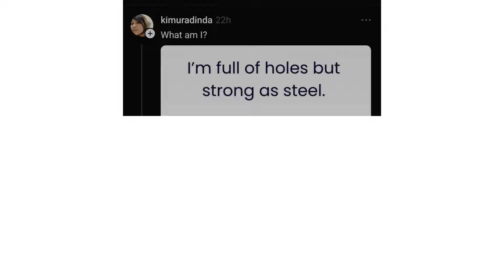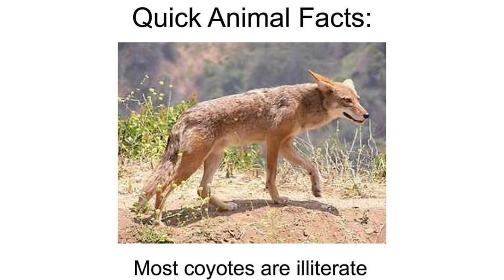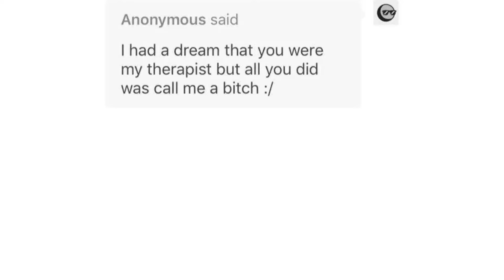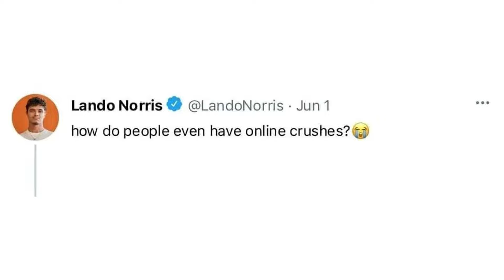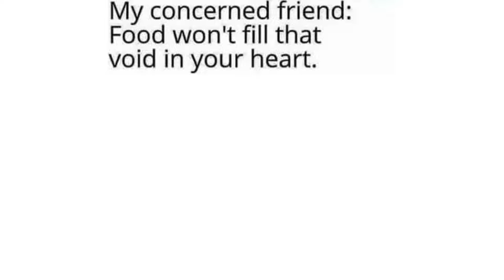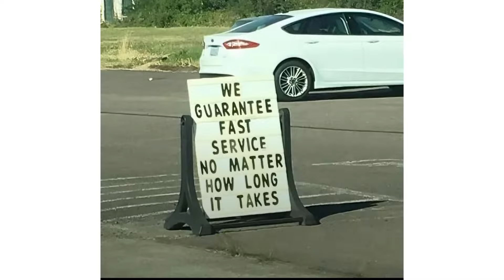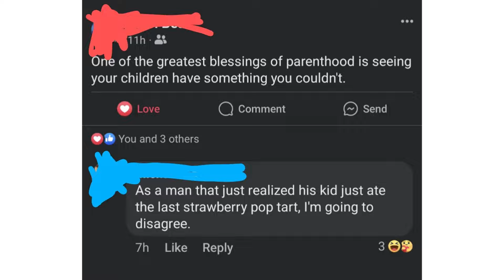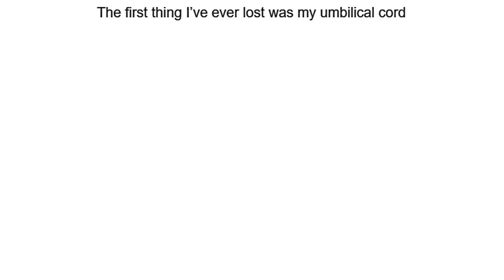Memes That Are TECHNICALLY True 33